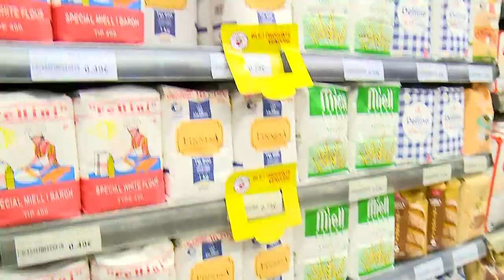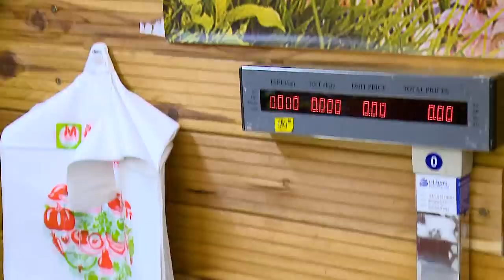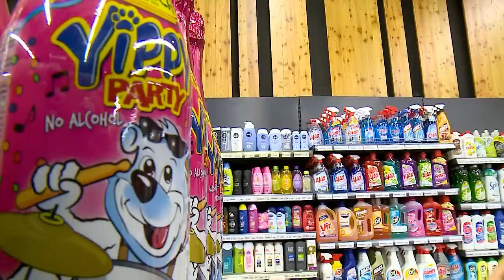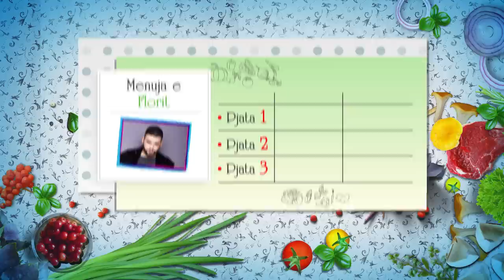E diela shqiptare - Per dreke me mua! (11 qershor 2017)